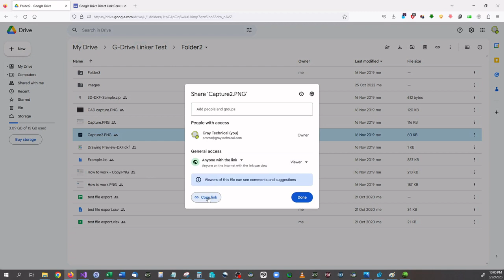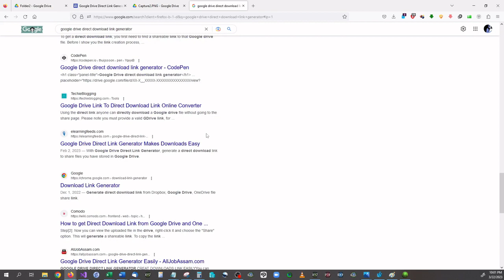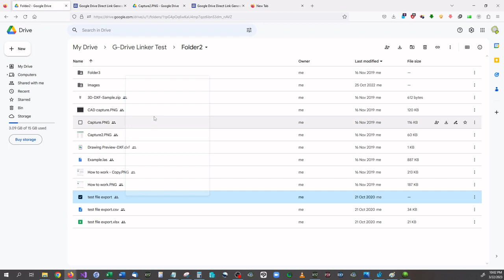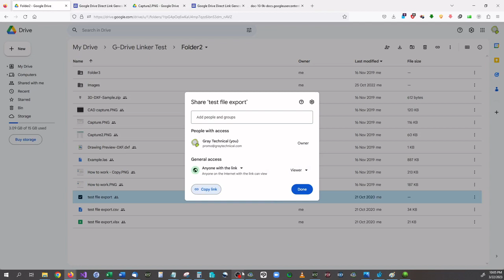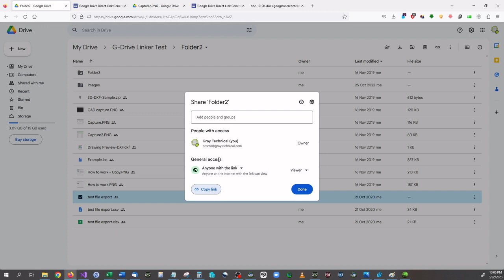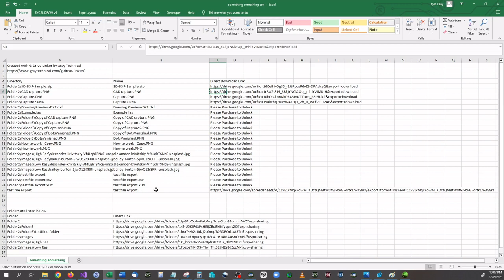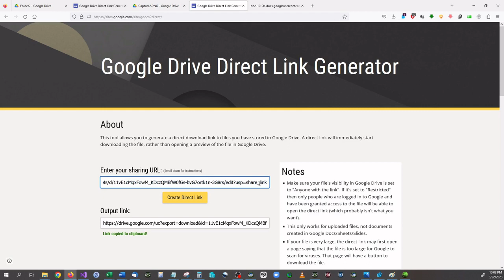Only one that ACTUALLY WORKS! 100% Free Secure way to get Direct Download Links on Google Drive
Stop using those online google drive link generators – THEY DON’T WORK!

G-Drive Linker is the only way to securely generate ANY file type download links for Google Drive.

G-Drive Linker is the fastest most effective way to create direct download links from uploaded Google Drive files, folders, documents, spreadsheets, presentations and slides. This application can even create file tree links and export links into a spreadsheet format!